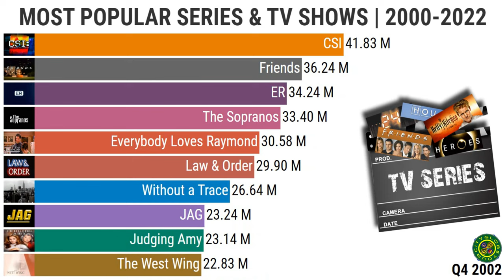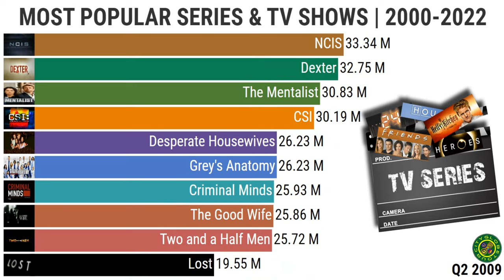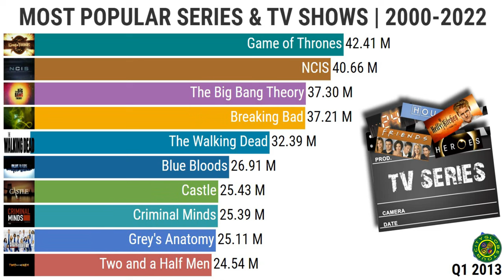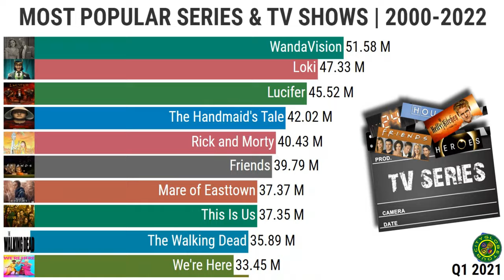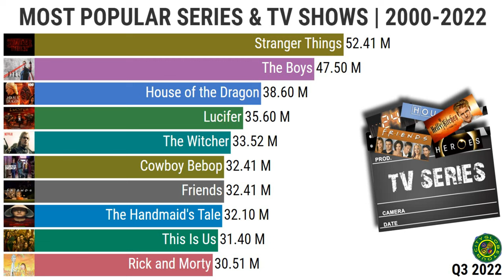MOST POPULAR SERIES & TV SHOWS | 2000-2022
0:00 -  Games of Thrones
0:41 - Grey's Anatomy
1:11 - The Walking Dead
2:12 - Stranger Things
3:11 - Friends
4:15 - The Boys